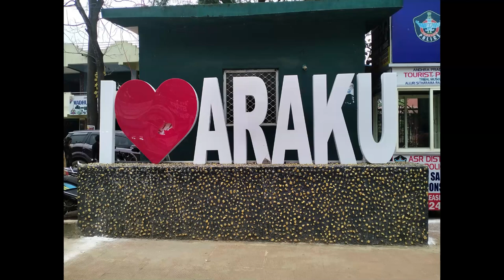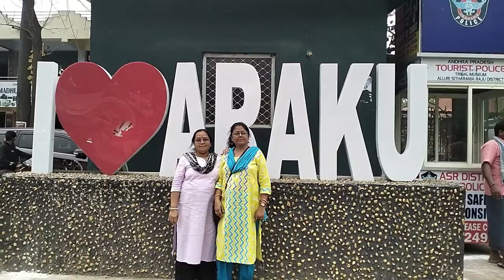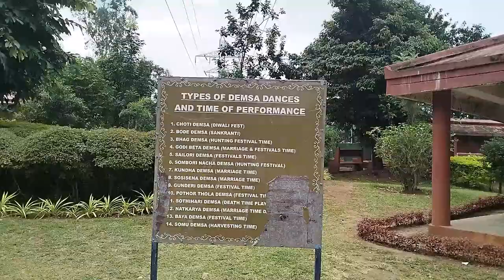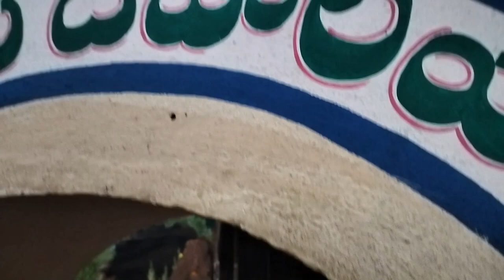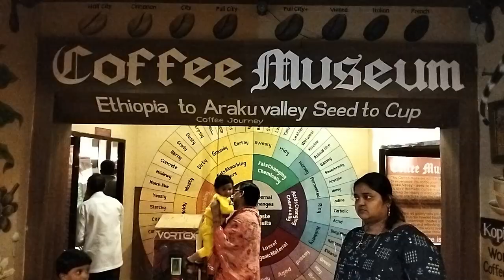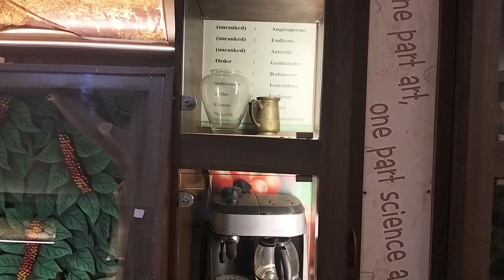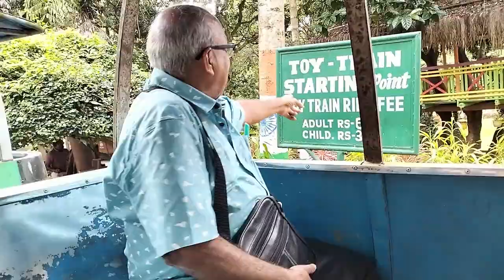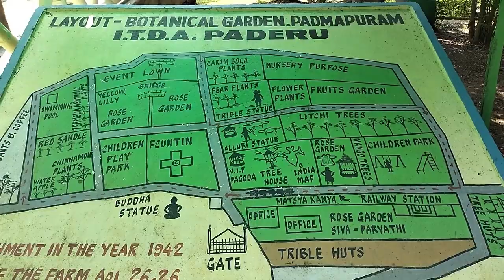Araku: A Journey to the Land of Serenity| আরাকু ভ্রমন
Araku,Escape to the mesmerizing beauty of Araku with this immersive travel vlog. Join us as we explore the lush green valleys, coffee plantations, and stunning waterfalls of this hidden gem in India. Immerse yourself in the local culture, indulge in authentic tribal cuisine, and embark on thrilling adventures like cave exploration. Get ready to be enchanted by the serene landscapes and vibrant traditions of Araku in this unforgettable journey.

Train from vizag - 08551, VSKP- KRDS PASSENGER
 OR
By Road